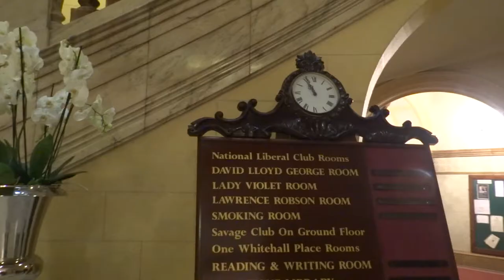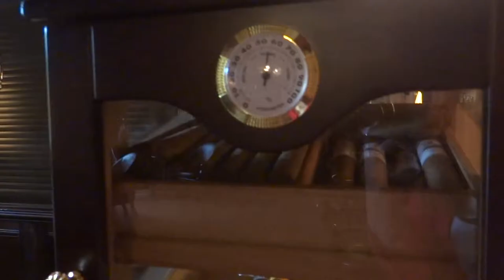National Liberal Club at Open House London 2018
Founded in 1882 by William Ewart Gladstone, the National Liberal Club exists to provide the very best club facilities for relaxing and entertaining in the heart of London, for members whose interests vary from liberal politics to the liberal arts.

The club remains completely independent of any party, but as the name implies, continues to be closely identified with the Liberal tradition, and Liberals worldwide. The NLC's liberal heritage meant that it was conceived as a club that should be able to outshine any of the more established aristocratic clubs of London; but for membership to remain much more accessible than other clubs. It was one of London's first major gentlemen's clubs to admit women as full members; and from its launch in the 1880s it was unusual in embracing a diverse range of members of many different ethnic, social and religious backgrounds.

Overlooking the Thames, with "the most splendid terrace in London", the club is within easy reach of Whitehall, the West End, the City and Theatreland. The club is blessed with an extraordinary building by noted Victorian architect Alfred Waterhouse, and is also conveniently situated for underground and mainline stations which are close by. Members also enjoy access to an extensive worldwide network of over 180 hand-picked reciprocal clubs in more than 30 different countries.

Over the years, members have included H.H Asquith, Charles Bradlaugh, Rupert Brooke, G.K. Chesterton, Winston Churchill, Gopal Krishna Gokhale, Henry George, Anthony Hope, Sir C.P. Ramaswami Iyer, Muhammed Ali Jinnah, David Lloyd George, Ramsay Macdonald, Dadabhai Naoroji, George Bernard Shaw, Bram Stoker, Dylan Thomas, H.G. Wells and Leonard Woolf.

The National Liberal Club - также известный как NLC, был создан в 1882 году Уильямом Юартом Гладстоном, теоретиком и практиком британского либерализма, для членов Либеральной партии, лидером которой он был с 1865 года.
Клуб размещается в здании, пристроенном к Уайтхолл-корт в 1884-87 годах (архитектор Альфред Уотерхауз) в примерно в одном с ним стиле, но все же в деталях ближе к фламандскому ренессансу, да и выделяется своей башней в стиле нео-готики в северо-восточном углу.
В его нынешних помещениях есть столовая, бар, залы для проведения совещаний, бильярдная, комната для курения, библиотека и открытая терраса с видом на Темзу.
Во второй половине 1980-х клуб, оставив себе первые два этажа, продал часть своих помещений с третьего по восьмой этаж и один из входов в здание Royal Horseguards Hotel, работающему с 1971 года в смежном здании. Изначально рассчитанный на 6000 членов, сегодня клуб предоставляет свои услуги для почти 2000 своих членов.
В клуб принимают по рекомендации двух действительных его членов. Клуб не раз послужил съемочной площадкой для разных фильмов – «Казино Рояль» (1967), "Карточный домик", второй эпизод (1990), "Уинстон Черчилль: Дикие годы" (мини-сериал), 1981 год.